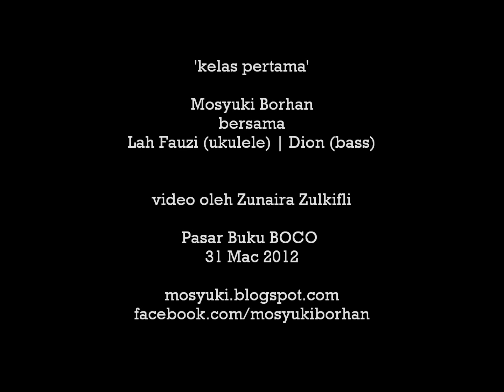Mosyuki Borhan - Kelas Pertama (Pasar Buku BOCO 5)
"tentang kau dan dia yang sedang berkongsi destinasi yang sama, tapi merasa jauh dan beda lalu takut untuk menyatakan rasa hati. biar perasaan yang akhirnya bersuara sendiri"

video oleh Zunaira Zulkifli